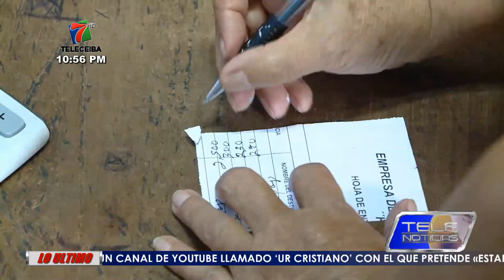Entre el abandono y la nostalgia sobrevive el Correo Nacional de Honduras.